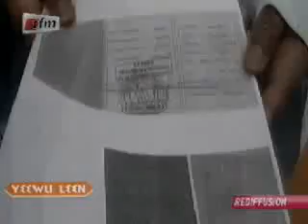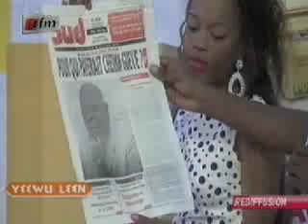Yeewu Leen - 11 Juin 2012 - Partie 1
Magazine matinal